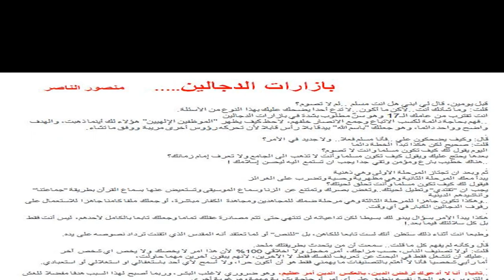بازارات الدجالين: حوار بين أب وابنه حول الدين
بازارات الدجالين.
الدين بصفته توجها خطرا !!
قبل يومين، قال لي ابني هل انت مسلم ..لم لا تصوم؟
قلت: وما شأنك أنت..لأكن ما أكون..لا تدع أحدا يضحك عليك بهذا النوع من الأسئلة.
انت تقترب من عامك الـ17 وهو سنّ مطلوب بشدة في بازارات الدجالين
..فهم بحاجة دائمة لكسب الاتباع وجمع الانصار خلفهم، لاحظ كيف يظهر "الموظفين الإلهيين" هؤلاء لك أينما ذهبت، والهدف واضح وواحد دائما، وهو جعلك "باسم الله" بيدقا بلا رأس قابلا لأن تحركه رؤوس أخرى مريبة ووفق ما تشاء.
قال: وكيف يضحكون علي ..فأنا مسلم فعلا.. ولا جديد في الأمر؟
قلت: صحيح لكن هكذا تبدأ الخطة دائما
اليوم يقول لك كيف تكون مسلما وانت لا تصوم؟
 بعدها يحتج عليك ويقول كيف تكون مسلما وأنت لا تذهب الى الجامع ولا تعرف إمام زمانك؟
..هناك خطيب بارع ومؤمن وتقي جدا يجب ان تستمع اليه ليحسن إسلامك!
ثم وبعد ان تجتاز المرحلة الأولى وهي ذهنية
 يبدأ معك المرحلة الثانية وهي مظهرية وحسية وتضرب على الغرائز
فيقول لك كيف تكون مسلما وأنت تحلق لحيتك؟
 يجب ان "تقتدي" وتطيل لحيتك..وتغض بصرك وتمتنع عن الزنا وسماع الموسيقى وتستعيض عنها بسماع القرآن بطريقة "جماعتنا" وأناشيدهم الدينية
..وهكذا تكون جاهزا للمرحلة الثالثة وهي مرحلة ضمك للمجاهدين ومجاهدة الكفار مباشرة، أو جعلك ملفا كامنا جاهزا للاستعمال على رفوف الدجالين الكبار في أي وقت.
هكذا يبدأ الأمر بسؤال يبدو لك بسيطا لكن تداعياته لن تنتهي حتى تتم مصادرة عقلك تماما وجعلك تابعا بالكامل لأحدهم، ليس أنت فقط بل كل سلالتك فيما بعد!

قناة الشاعر والكاتب منصور الناصر مخصصة لنشر محاضرات فكرية وثقافية حول قضايا الفلسفة و الدين و
 فلسفة الدين.
وهي مرتبطة بموقع أزاميل وصفحة قل شيئا على الفيس بوك ويرأس تحريرهما الإعلامي منصور الناصر